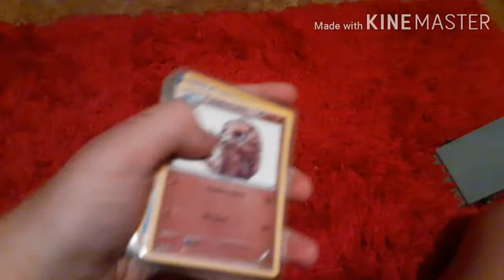Custom-made Pokemon cards